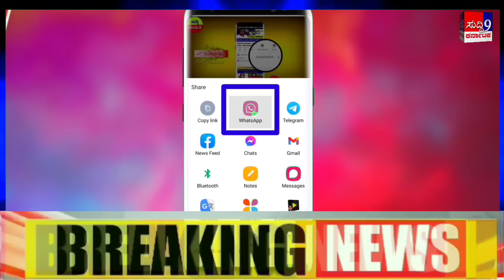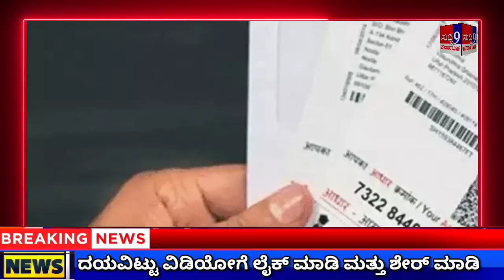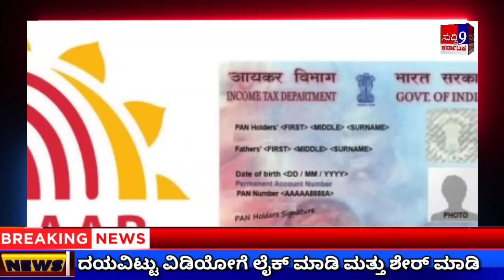ಆಧಾರ್ ಕಾರ್ಡ್ ಸೂಚನೆ! ರಾಜ್ಯದಲ್ಲಿ ಡೆಂಗ್ಯೂ ಹೆಚ್ಚಳ! ವಿದ್ಯಾರ್ಥಿಗಳಿಗೆ ಶಾಕ್! ಮಾಜಿ ಸಿಎಂ ವಾಗ್ದಾಳಿ! ಕರ್ನಾಟಕ!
ಆಧಾರ್ ಕಾರ್ಡ್ ಸೂಚನೆ! ರಾಜ್ಯದಲ್ಲಿ ಡೆಂಗ್ಯೂ ಹೆಚ್ಚಳ! ವಿದ್ಯಾರ್ಥಿಗಳಿಗೆ ಶಾಕ್! ಮಾಜಿ ಸಿಎಂ ವಾಗ್ದಾಳಿ!

10 ವರ್ಷಗಳ ಹಿಂದೆ ಆಧಾರ್ ಕಾರ್ಡ್ ಪಡೆದು ಸದರಿ ವಿಳಾಸದಲ್ಲಿಯೇ ಈಗಲೂ ಮುಂದುವರೆದರೂ ಸಹ ಅಂತಹ ಆಧಾರ್ ಕಾರ್ಡ್‍ಗಳು ನಿಷ್ಕ್ರೀಯವಾಗುತ್ತಿರುವುದರಿಂದ ಜಿಲ್ಲೆಯಲ್ಲಿ ಆಧಾರ್ ಕಾರ್ಡ್ ಪಡೆದು 10 ವರ್ಷ ಮೇಲ್ಪಟ್ಟ ಹಾಗೂ ಇಲ್ಲಿಯವರೆಗೂ ಆಧಾರ್ ಕಾರ್ಡ್ ನವೀಕರಿಸದೇ ಇರುವವರು ತಮ್ಮ ವೈಯಕ್ತಿಕ ಗುರುತಿನ ದಾಖಲೆ ಹಾಗೂ ವಿಳಾಸದ ದಾಖಲೆಗಳೊಂದಿಗೆ ಹತ್ತಿರದ ಆಧಾರ ನೋಂದಣಿ ಕೇಂದ್ರದಲ್ಲಿ ಯ.ಐ.ಡಿ.ಎ.ಐ ಸಂಸ್ಥೆ ಅಭಿವೃದ್ಧಿಪಡಿಸಿರುವ ಹೊಸ ವೈಶಿಷ್ಟ ದಾಖಲಾತಿ ನವೀಕರಣ ತಂತ್ರಾಂಶದಲ್ಲಿ ನವೀಕರಣ ಮಾಡಿಸುವಂತೆ ಕಲಬುರಗಿ ಜಿಲ್ಲಾಧಿಕಾರಿ ಬಿ. ಫೌಜಿಯಾ ತರನ್ನುಮ್ ತಿಳಿಸಿದ್ದಾರೆ.

ಅದೇ ರೀತಿ 5 ವರ್ಷ ಮೇಲ್ಪಟ್ಟು 7 ವರ್ಷದ ಒಳಗಿನ ಎಲ್ಲಾ ಮಕ್ಕಳ ಬಯೋಮೇಟ್ರಿಕ್ ಮತ್ತು ಮೊಬೈಲ್ ಸಂಖ್ಯೆಯನ್ನು ಸಹ ನವೀಕರಣಗೊಳಿಸಬೇಕು. ಸರ್ಕಾರದ ವಿವಿಧ ಯೋಜನೆಗಳಿಗೆ ಆಧಾರ್ ಕಡ್ಡಾಯಗೊಳಿಸಿರುವುದರಿಂದ ಜಿಲ್ಲೆಯ ನಾಗರಿಕರು ಆಧಾರ್ ನೊಂದಣಿ ಮಾಡಿಕೊಳ್ಳಬೇಕು. ಅಲ್ಲದೆ ಪ್ರತಿ 10 ವರ್ಷಕ್ಕೊಮ್ಮೆ ಬಯೋಮೆಟ್ರಿಕ್ ನವೀಕರಿಸಿಕೊಳ್ಳಬೇಕೆಂದು ಅವರು ಕೋರಿದ್ದಾರೆ.

ಸೇವಾ ಶುಲ್ಕ: ಹೊಸದಾಗಿ ಆಧಾರ್ ನೋಂದಣಿಗೆ ಮತ್ತು 5 ವರ್ಷ ಮೇಲ್ಪಟ್ಟು 7 ವರ್ಷದ ಒಳಗಿನ ಎಲ್ಲಾ ಮಕ್ಕಳ ಬಯೋಮೇಟ್ರಿಕ್ ನವೀಕರಣವು ಉಚಿತವಾಗಿರುತ್ತದೆ. ಉಳಿದಂತೆ ಹೆಸರು, ಲಿಂಗ, ವಯಸ್ಸು, ವಿಳಾಸ ಹಾಗೂ ಮೊಬೈಲ್ ನಂಬರಗಳ ವಿವರ (ಡೆಮೋಗ್ರಾಫಿಕ್) ನವೀಕರಣಕ್ಕೆ 50 ರೂ. ಮತ್ತು ಕಣ್ಣು, ಮುಖ, ಕೈ ಬೆರಳುಗಳ ವಿವರ (ಡೆಮೋಗ್ರಾಫಿಕ್) ನವೀಕರಣಕ್ಕೆ 100 ರೂ.ಗಳ ಸೇವಾ ಶುಲ್ಕ ಇದ್ದು, ಸಾರ್ವಜನಿಕರು ಇದಕ್ಕಿಂತ ಹೆಚ್ಚಿನ ಶುಲ್ಕ ಪಾವತಿ ಮಾಡಬೇಕಿಲ್ಲ ಎಂದು ಅವರು ತಿಳಿಸಿದ್ದಾರೆ.

ಸುದ್ದಿ 9